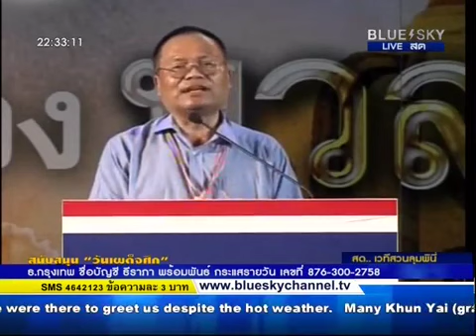3 ดร กิจบดี ก้องเบญจภุช ปราศรัย เวทีสวนลุม 2พ ค 2557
ช่วง3 ดร กิจบดี ก้องเบญจภุช ปราศรัย เวทีสวนลุม 2 พฤษภาคม 2557